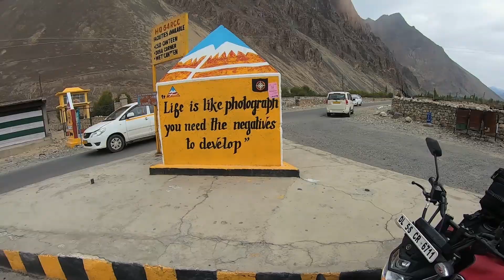Why do Girls Crib about Periods? | Nubra To Leh | EP 11